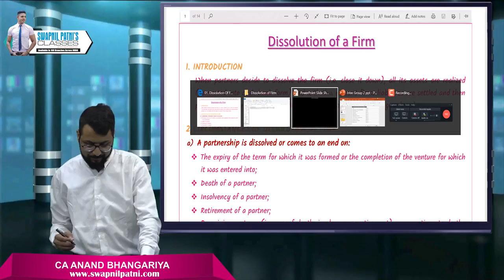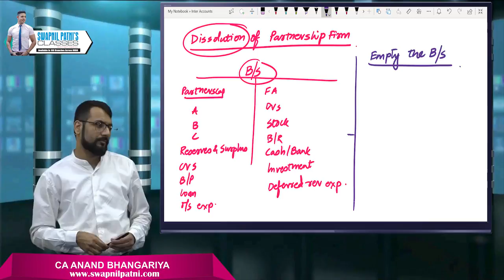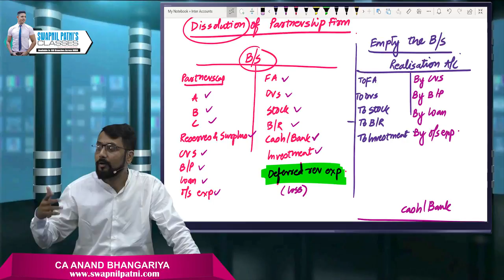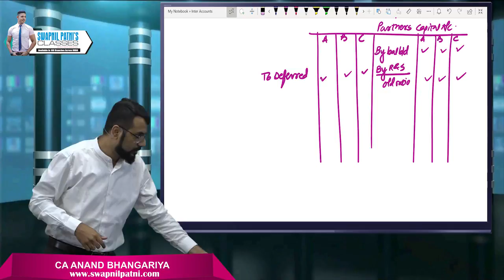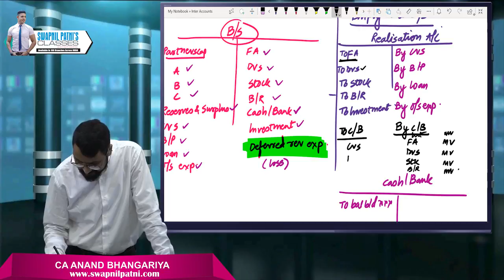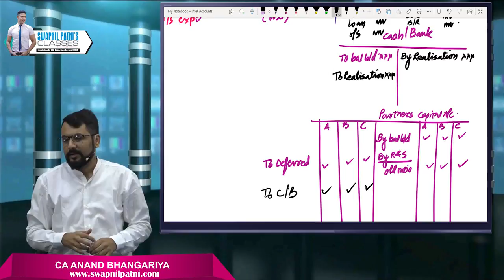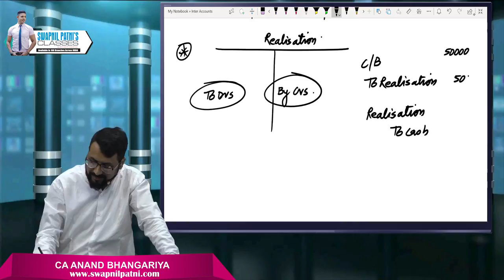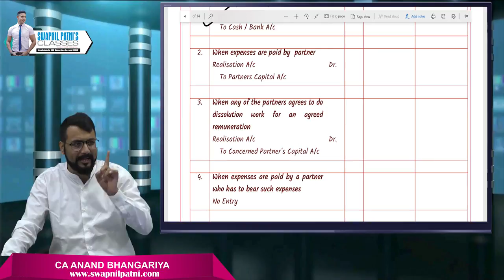CA Inter Grp II Advanced Accounting Live Lecture 1 part 2 By CA Anandh Bhanggariya